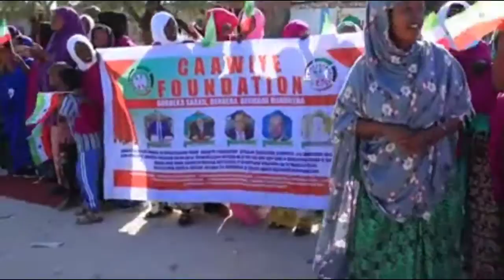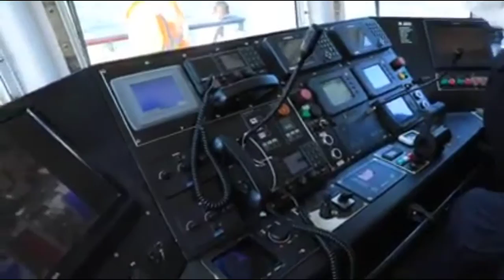Muuqaalada Guud Ee Wefdigii Madaxweyne Muuse Biixi Cabdi Iyo Berbera...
Soo Dhaweyntii Madaxweynaha JSL Ee Gobolka Saaxil.